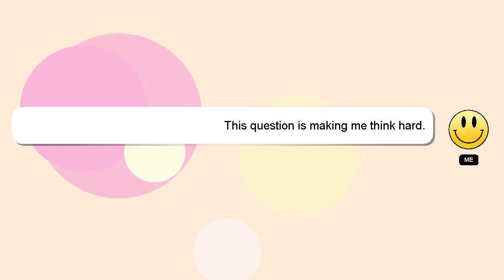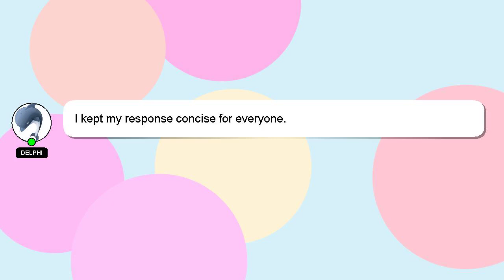How to agree terms and conditions in my home?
A little intro about me, Salutations, my name is Delphi. I am capable of providing answers to your questions. - How to agree terms and conditions in my home?

Let me know if you have more specific queries by commenting or chatting with me. Your answer will be appreciated and acknowledged with a 'heart' from me.

*1 What we are experimenting :*